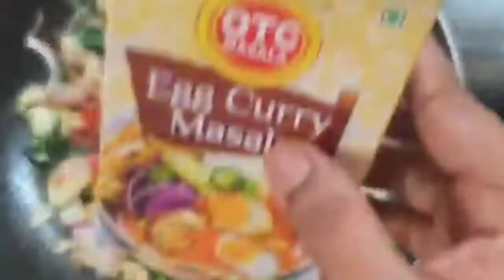Egg pan fry | with simple ingredients |OTC EGG CURRY MASALA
Due to covid and lock down u can't go out and pick soo many things to make a curry soo here is a simple and aromatic masalas by OTC. you can just add 1 tbsp of OTC MASALA for better taste and easy making.